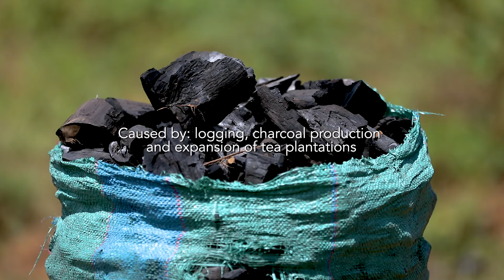Kenya's Desert Alert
Kenya is facing the aftermath of a severe five-year drought, the third in a decade and the worst in 40 years, resulting in significant loss and death. Concurrently, the nation has experienced substantial deforestation, losing 7.8% of its humid primary forest area from 2002 to 2022. This raises concerns about a potential correlation between forest depletion and recurring prolonged droughts or extreme weather conditions, posing a threat to the ecological capacity of arid and semi-arid lands. This documentary that was produced with support from the Rainforest Journalism Fund in partnership with the Pulitzer Center. highlights the pressing need to address deforestation, underlining its potential threat to the ecological balance of arid and semi-arid regions.